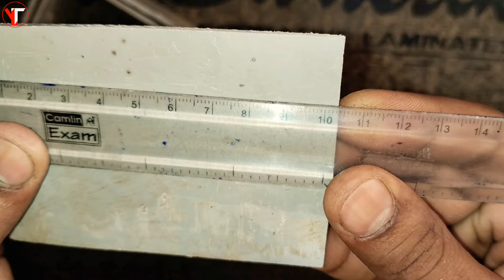motor speed controller 220v| how to make ac motor speed controller| yaduvanshi tech